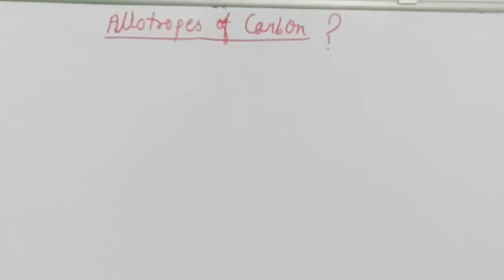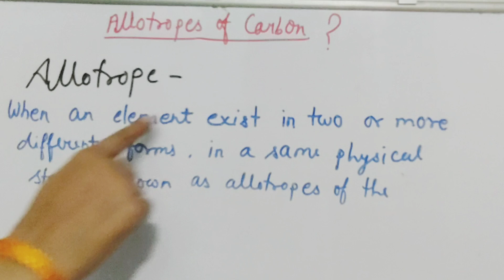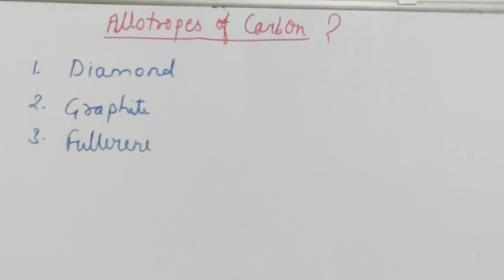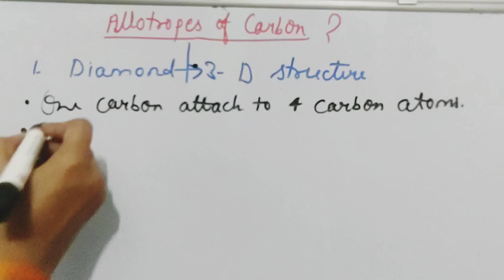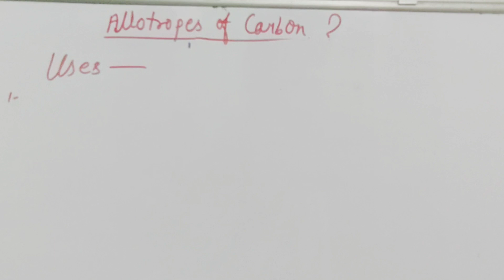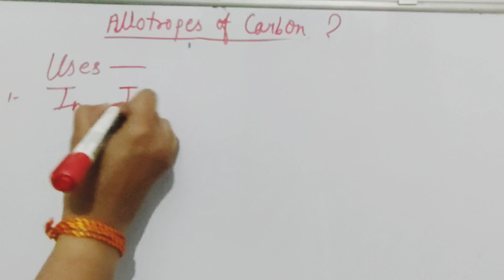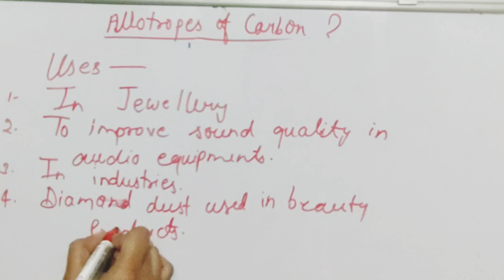Allotropes of carbon| carbon and it's compound| structure of diamond class 10th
• Today we will learn about "Allotropes of carbon"In this lacture. Find all the lacture of Bsc 2nd year, 3rd semester...

If you have any doubt you can ask in below comment box.

Social links -
coming soon